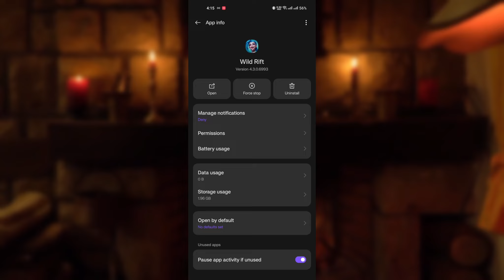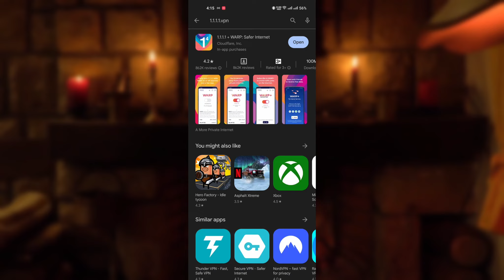How To Fix Unable To Connect To Server Error on Wild Rift | 2023 Easy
🔥 Learn How To Fix Unable To Connect To Server Error on Wild Rift in 2023!🔥

Encountering the frustrating "Unable to Connect to Server" problem in League of Legends: Wild Rift? Don't let it keep you from the action! 🚀 This comprehensive guide provides step-by-step solutions to get you back into the game.

✅ What You'll Discover in This Video:
-Understanding the Causes: Dive into the possible reasons for the connection issue.
-How to Fix Wild Rift "Unable to Connect to Server": Step-by-step troubleshooting for a seamless gaming experience.
-Tips for Preventing Future Connection Problems: Proactive measures to avoid similar issues.